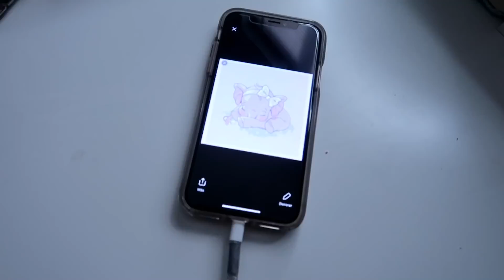VLOG 71 DIBUJANDO EN LA PANZITA DE UNA MAMÁ CHULA- Cumple sorpresa a mi PRIMA